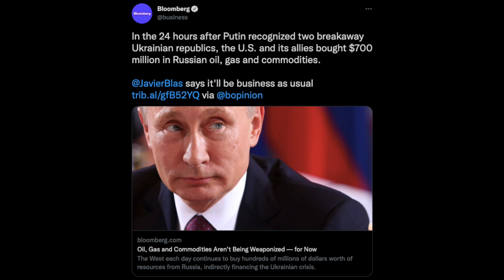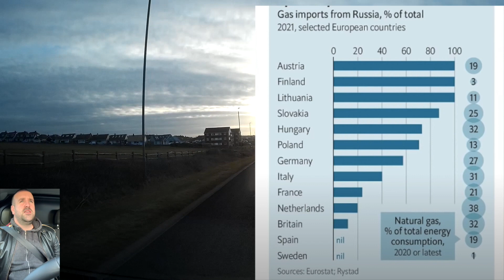The West pays $700 million a day to Russia for gas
Ukrainian forces fought off Russian troops in the capital Kyiv on Friday as the United States, European Union and Britain announced personal sanctions against Russia's President Vladimir Putin. Putin unleashed a full-scale invasion on Thursday that has killed dozens of people, forced more than 50,000 to flee Ukraine in just 48 hours and sparked fears of a new Cold War in Europe.
Western countries imposed sanctions on Russia as President Biden said Moscow had begun its invasion of Ukraine. The measures are expected to have limited impact on Russia’s economy, but the U.S. and its allies say they send a strong signal. but at the same time the west is still paying Russia $700 million for gas